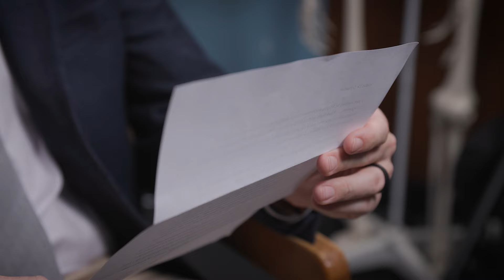Relief after years of pain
Jerry M. first started getting severe headaches after a softball injury. A second injury turned those intermittent headaches into a constant presence.

“Nothing would work, even the stuff they gave me at the hospital,” says Jerry. “I just laid in bed for about two years.”

That changed when he met Jonathon Shaffer, MD, sports neurologist and interventional pain specialist at IU Health Bloomington, who suggested they try cryoneurolysis. Shaffer serves as the Neurotrauma Consultant to IU Athletics and the Medical Director of the IU Health Spine Program in Bloomington.

“Cryoneurolysis is an FDA-approved, focused cold therapy that we use to control acute and chronic pain by freezing or creating an ice ball around the nerve to help stop that nerve from sending pain signals,” says Shaffer. “It’s all outpatient and ambulatory…the procedure itself probably takes 15 to 20 minutes.”

Jerry says the constant headaches he’d been living with were gone two to three minutes after treatment.

“I went from doing absolutely nothing to being function,” says Jerry with a laugh. “I love IU Health and love Dr. Shaffer and his staff.”